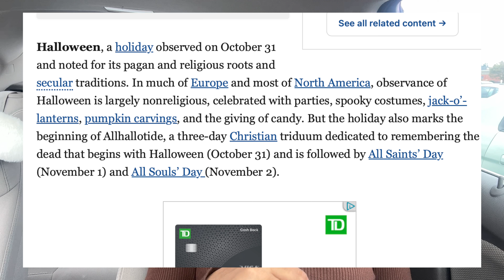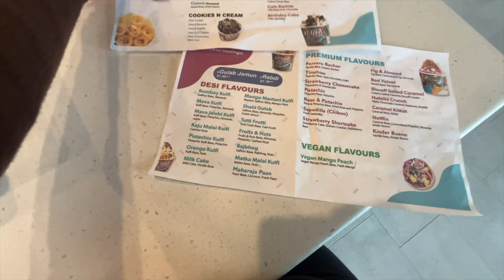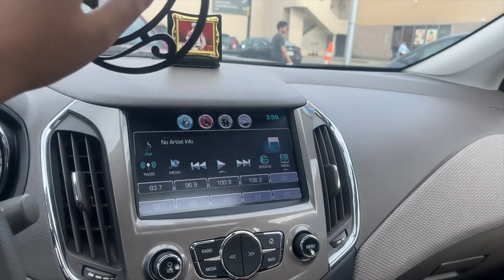Spooky Halloween Stores in Canada | Halifax Shopping Vlog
Hey guys! This vlog is all about my day in Halifax, Nova Scotia. Just me spending my day exploring a spooky Halloween store in the city and trying out a new Ice cream place here. I am sure you are gonna love it. Keep on watching and supporting my channel!